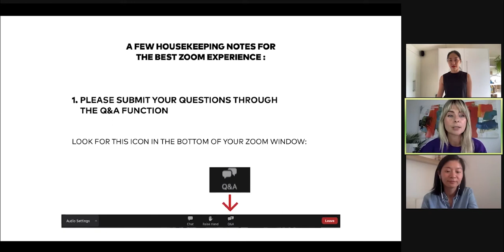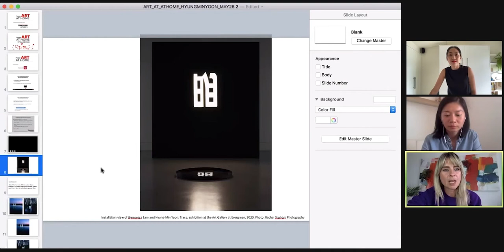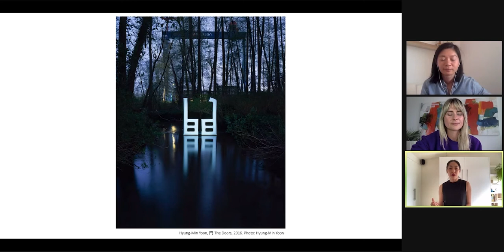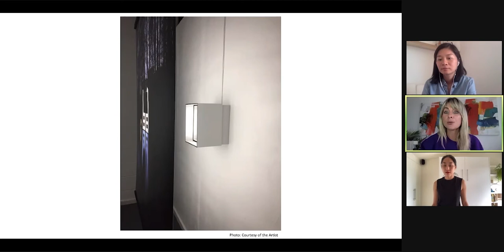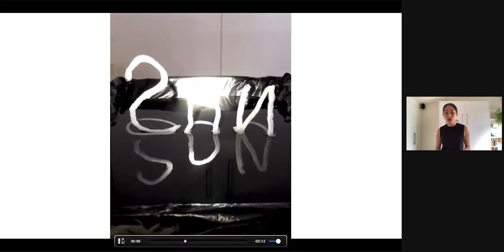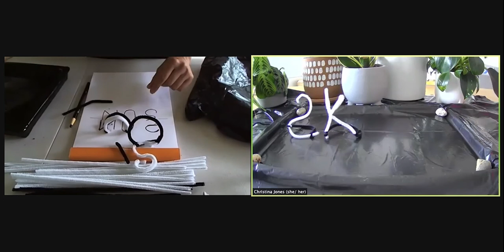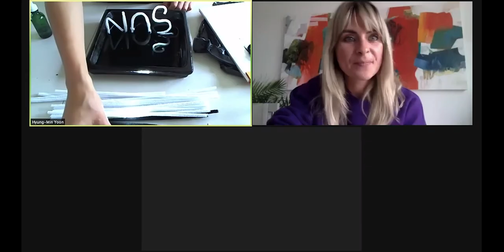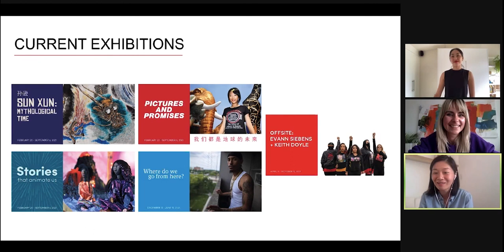Art At Home | Hyung-Min Yoon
Let’s make Art At Home! Have you ever stopped to observe ripples, movements and reflections on water’s surface? Join Vancouver- and Seoul-based artist Hyung-Min Yoon to experiment with water and artmaking!

Hyung-Min will tell us how she created her work "The Doors 門" (2016), on view in the exhibition "Where Do We Go From Here?" from December 12, 2020 to June 13, 2021. Then, together, we will learn how to use materials from home to create our own portable sculptures that are brought to life using water’s reflection.

MATERIALS YOU WILL NEED:
- A black or dark coloured tray, or a tray can be lined with black plastic such as a garbage bag
- White pipe cleaners
- Scissors
- Paper
- A pencil
- A flashlight
- Water (enough to make a shallow pool in the tray)
- A dropper and/or water spray bottle (optional)

Hyung-Min Yoon is a visual artist working between Vancouver, Canada, and Seoul, Korea. Her work utilizes a variety of media and forms, with an interest in language, translation and the elemental roots of meaning. Yoon received her BFA from the Korean National University of the Arts, Seoul, and her MFA from Chelsea College of Arts, London. Yoon has held solo exhibitions in Vancouver (CSA Space, 2019; Gam Gallery, 2018; grunt gallery, 2014) and in Seoul (Trunk Gallery, 2016; Wumin Art Centre, 2014). Her work is part of the Vancouver Art Gallery’s permanent collection.